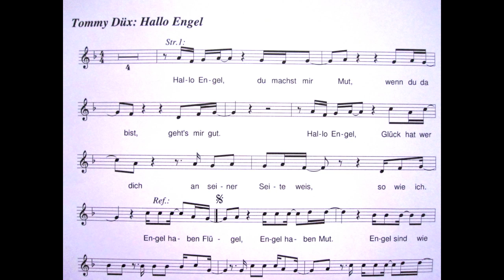Hallo Engel - Tommy Düx 2013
Die wunderschönen Engel wurden extra für dieses Lied von den Kindern des Kinderchors, der evangelischen Kirchengemeinde Köln-Deutz/Poll gemalt!!! Außerdem wurde der Song vom Chorleiter, Daniel Konrad, in`s Repertoire des Chores mit aufgenommen, so dass wir ihn bald alle gemeinsam singen werden. Super!!!

Vielen herzlichen Dank an Euch alle!!!

Hallo Engel

1.Strophe
Hallo Engel Du machst mir Mut,
wenn Du da bist, geht`s mir gut.

Hallo Engel, Glück hat wer Dich,
an seiner Seite weiß, so wie ich.

Refrain
Engel haben Flügel
Engel haben Mut
Engel sind wie Helden
es gibt sie nicht genug

sie lieben alle Menschen
sie kennen keine Schuld
wir brauchen sie auf Erden
und der ganzen Welt

2.Strophe
Hallo Engel auf alle meinen Wegen,
sei mein Begleiter, sei mir zugegen.

Hallo Engel, komm lass uns fliegen,
wenn`s nach mir geht, der Sonne entgegen.

Bridge
Manch ein Engel ist auch unter uns und weißt Du auch woran du ihn erkennst,
er liebt, er gibt, er achtet und hört zu, für ihn ist jede Feindschaft ein Tabu